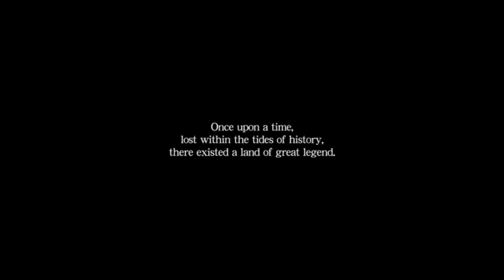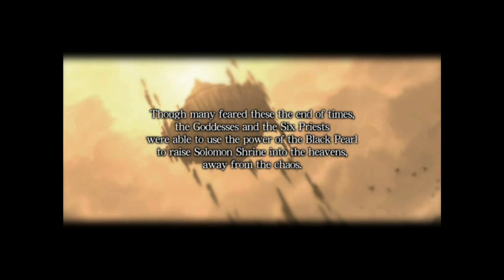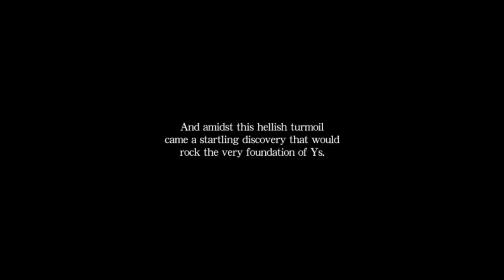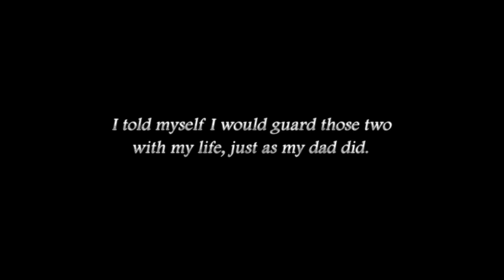Let's play Ys Origin (2012, PC)